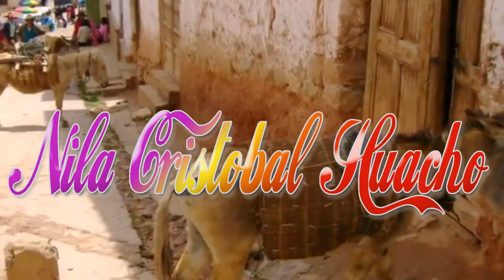NILA CRISTOBAL MIL AMORES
Nuevamente Nila Cristobal Huacho, presentandoles este  bonito tema musical para todos sus fans
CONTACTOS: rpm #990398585